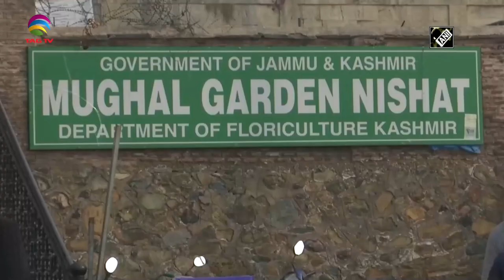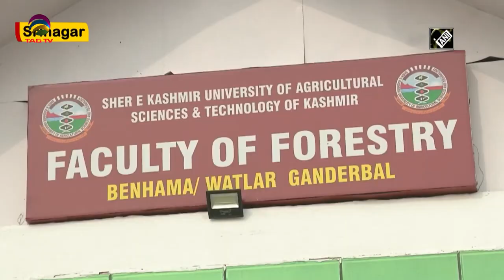Jammu & Kashmir News Bulletin with Haleema Sadia, December 2, 2021 @TAG TV